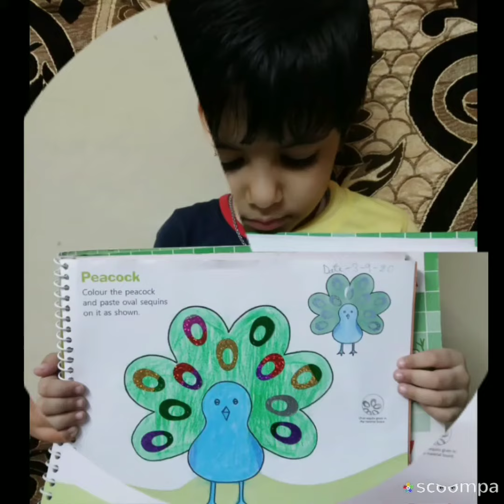Glimpses of Art & Craft Activities